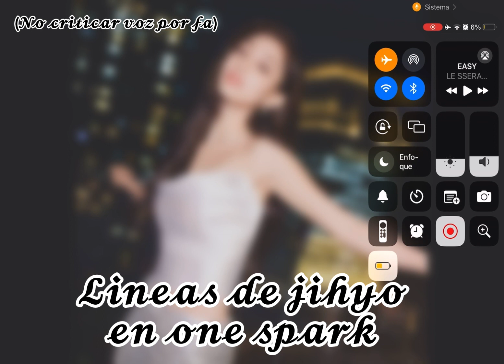𝓛𝓲𝓷𝓮𝓪𝓼 𝓭𝓮 𝓳𝓲𝓱𝔂𝓸 𝓮𝓷 𝓸𝓷𝓮 𝓼𝓹𝓪𝓻𝓴 𝓹𝓪𝓻𝓪